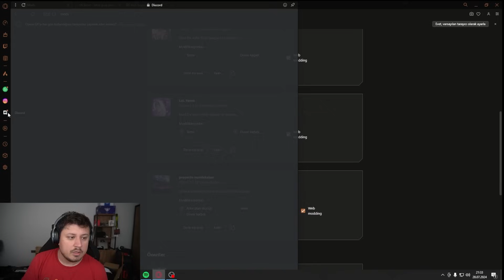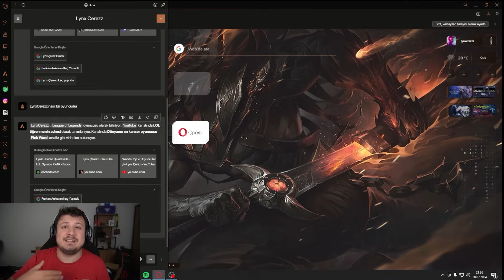T1 PRO MAÇTA SORAKA ALIYOR | T1 VS DRX LCK ANALİZ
T1 PRO MAÇTA SORAKA ALIYOR | T1 VS DRX LCK ANALİZ Adlı videom yayında! Rehber gameplay videoları oynanış özet leri challenger analiz leri ve LoL moba maç yayın anları devamı için videoyu beğenmeyi unutmayın.